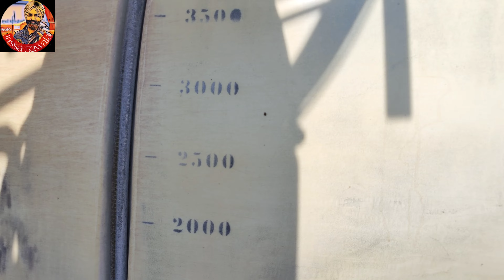ऑस्ट्रेलिया खेत से सीधा लाइव।